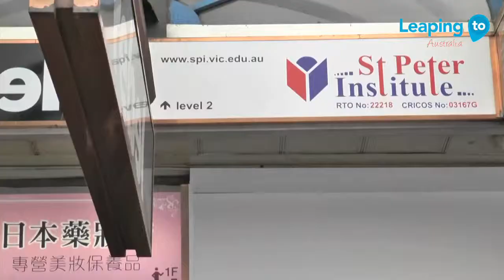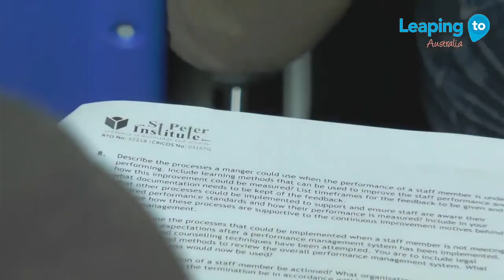St Peter Institute video1